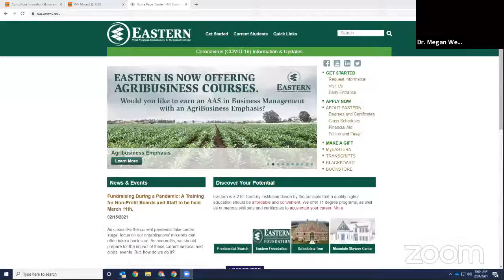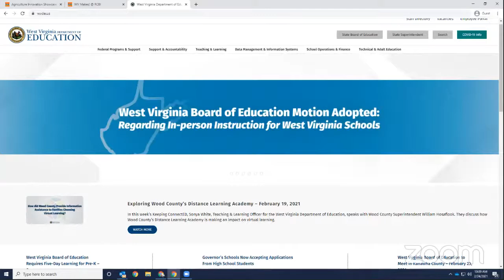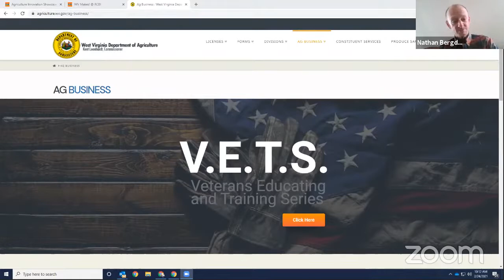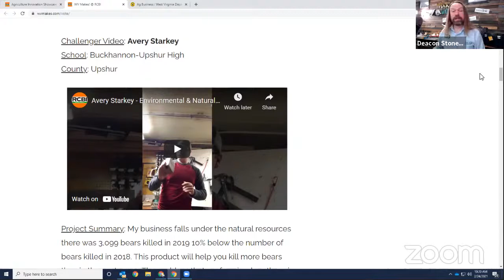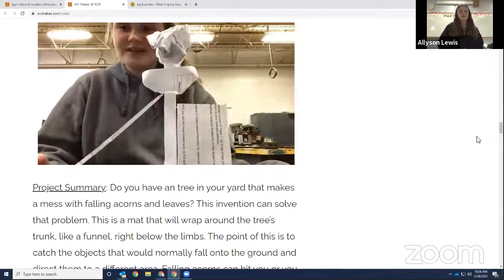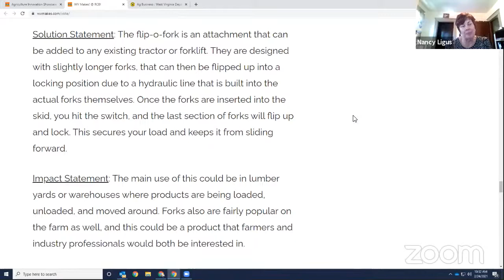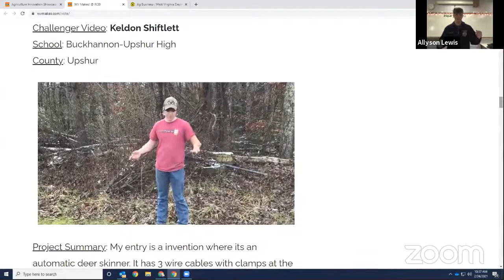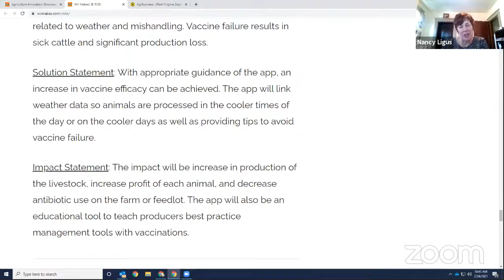Agriculture Innovation Showcase 2021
Ag Innovation Showcase

February 24th 10 am - Noon

Join us for this vibrant showcase of Innovation in Agriculture from across the state, and meet the top competitors in the Student Ag Innovation Challenge.

The event will culminate with the announcement of the 2021 Student Ag Innovation winners and presentation of the awards.

Find out more information on the competition, resources to advise Challengers on their entries, and SO MUCH MORE...!

Click below to register as an attendee this year's Virtual Agriculture Innovation Showcase, and participate via Zoom.

RCBI In partnership with Eastern WV Community & Technical College, the West Virginia Department of Agriculture, and The West Virginia Department of Education is proud to present the sixth annual Agriculture Innovation Showcase 2021!